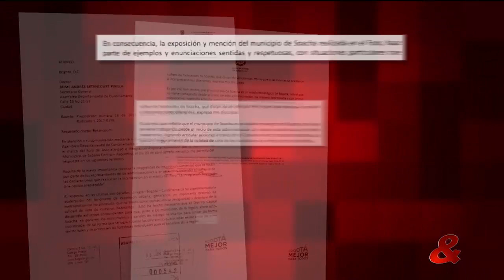Uno: El alcalde Enrique Peñalosa da sorpresa y reconoce que se equivocó